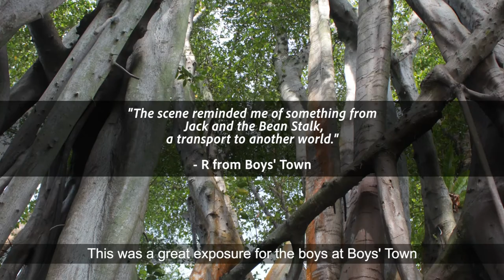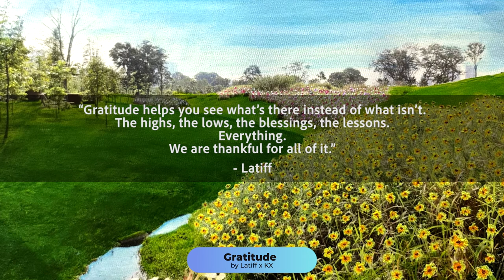"Journey To The West" Community Art Project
A community art project by Ng Teng Fong General Hospital, Boys' Town, and CANVAS support group.